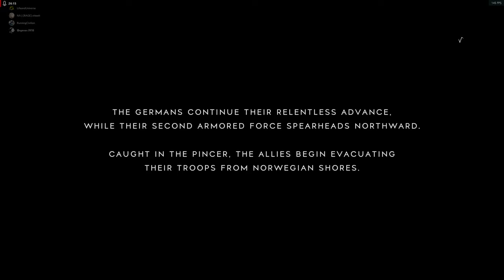2K60 Battlefield V Plane Mission 1